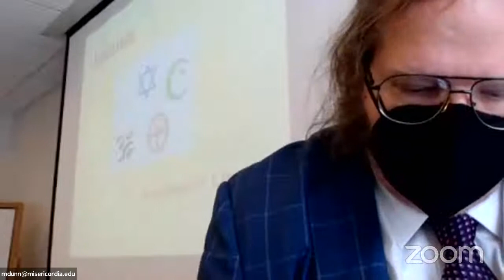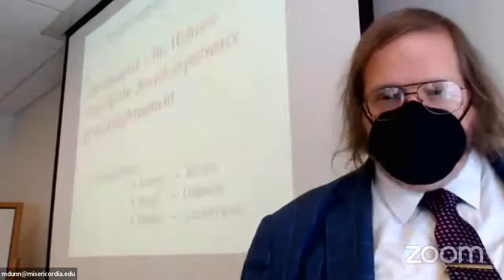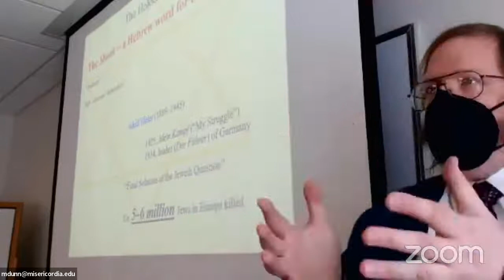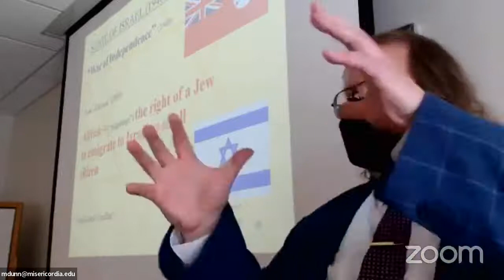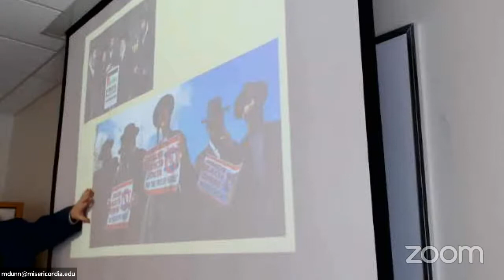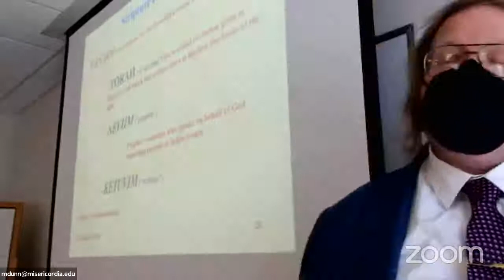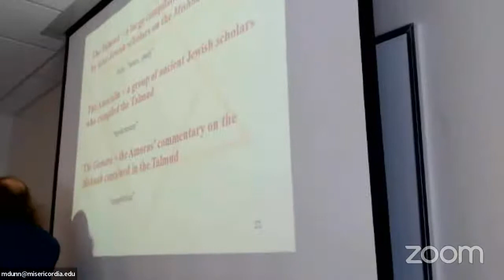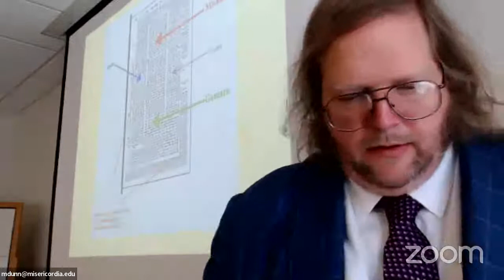MISU - 2022 - S - WRLD RELS - CL - JUDAISM (PT. III)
Dr. Matthew W. I. Dunn
RLS 104 “World Religions”
Class Lecture
Misericordia University, Dallas, Penn.
3/1/22
Topic: Judaism